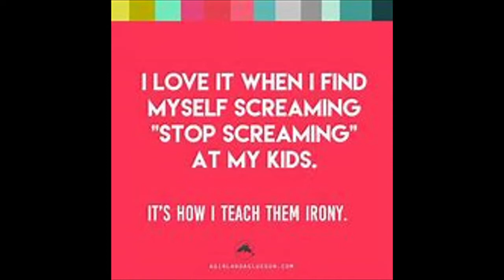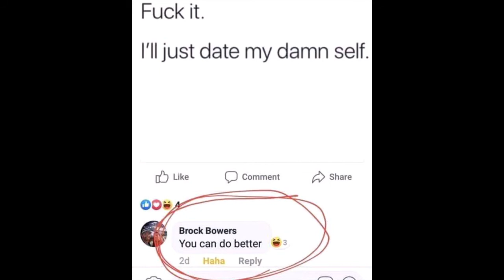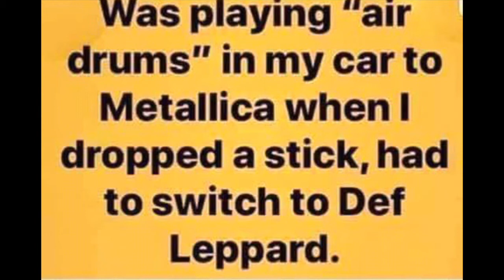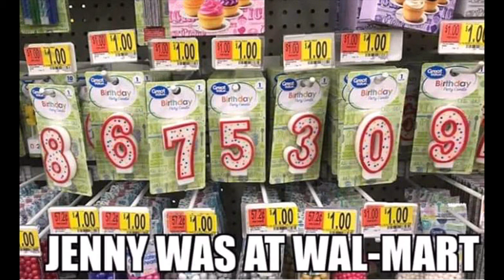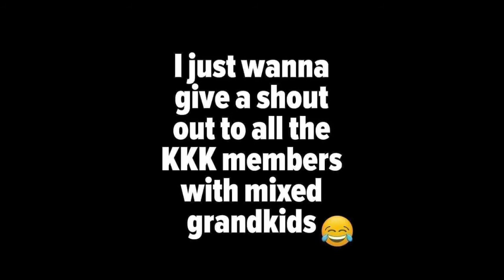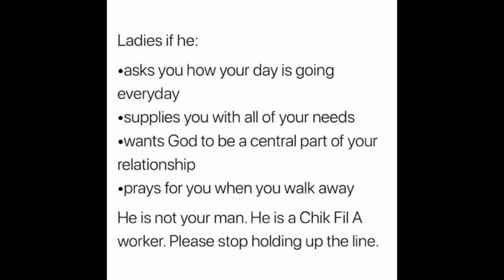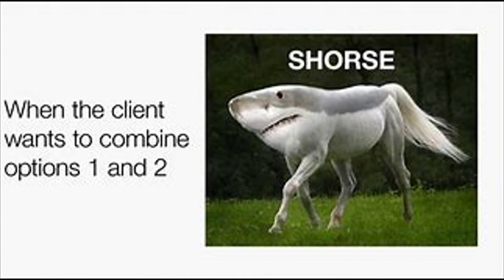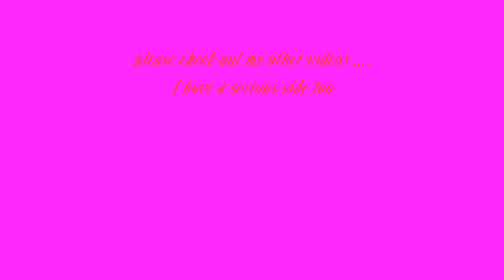MEMES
take a break from life with these memes